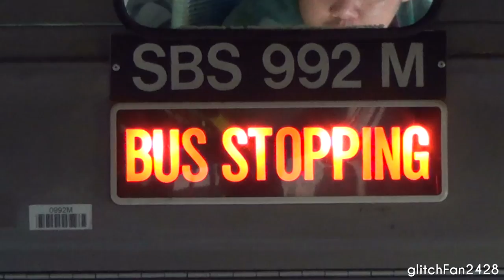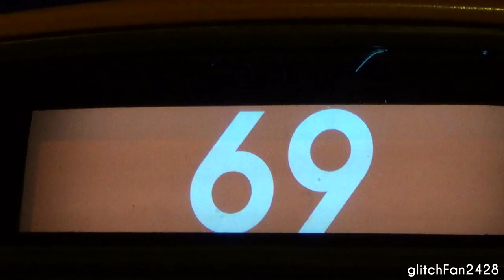[SBST] (Retired) Volvo B10M MKIV Duple Metsec SBS992M, 993K - The Final 10 (Part 3 of 4)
Maxson Goh Films Part 3 of the Final 10 DMs in Singapore